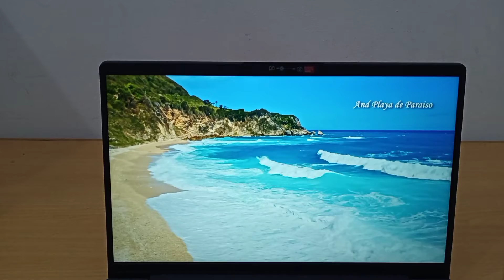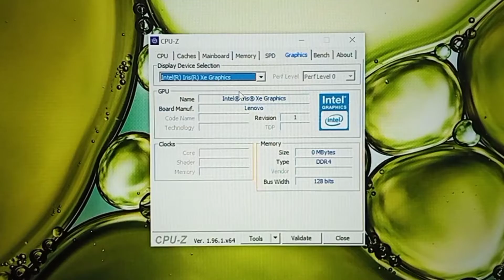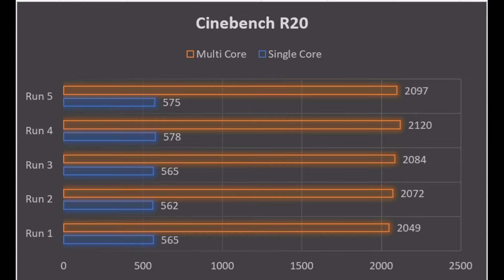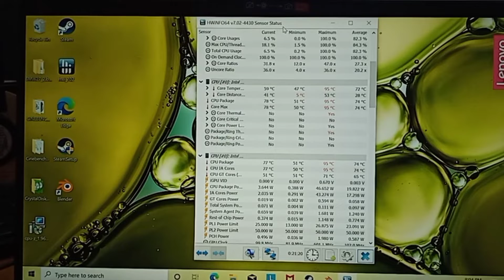LENOVO IDEAPED 5 14ITL05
Lenovo Banyak ngeluarin seri ideaped dari ideaped 3 ideaped 5 ideaped 7 salah satuniya ini dia ideaped 5 yg pake otak dari Intel i7 gen ke 11 yg udah mantul pokokny.

Mau tanya2 silahkan email atau hubungi akun di atas di komen juga boleh